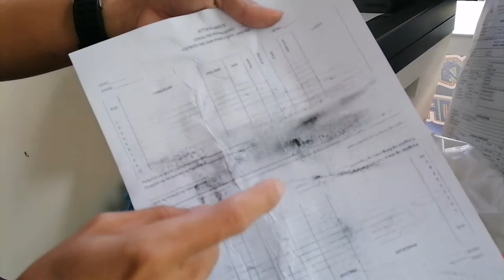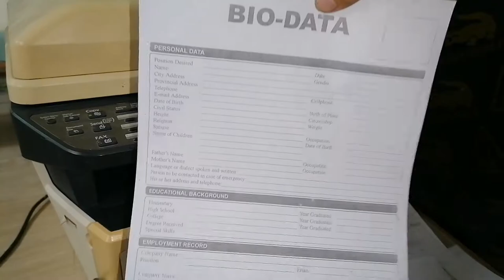KYOCERA DRUM CLEANING | HOW TO CLEAN TONER DRUM | KYOCERA FS-1135MFP | KYOCERA DIRTY PRINT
KYOCERA DRUM CLEANING | HOW TO CLEAN TONER DRUM | KYOCERA FS-1135MFP